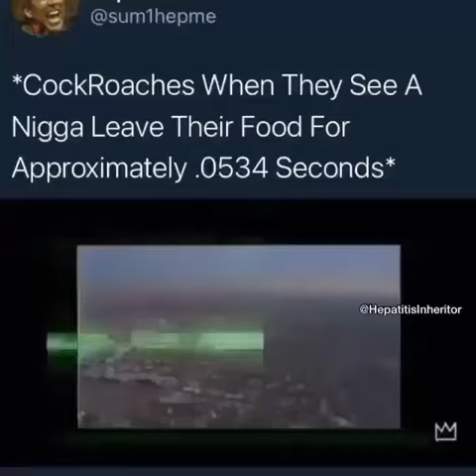cockroaches meme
cockroaches when they see someone leave their food meme